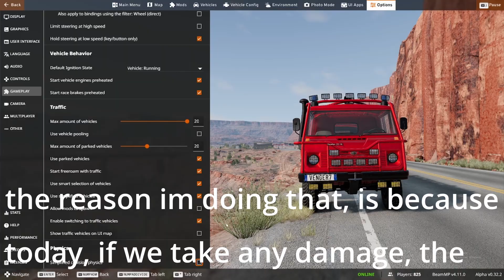Beam.ng Drive But If I Take Damage The Video Ends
Hello everybody, Today I got my drivers licence from the dollar store, Watch As I drive around Utah in beam.ng like a m̶a̶n̶i̶a̶c̶  professional driver.

If you want to perhaps meet me in beam.ng drive, You will need the beam.mp Mod, And join Utah(1) official server and perhaps I might be on at the same Time.